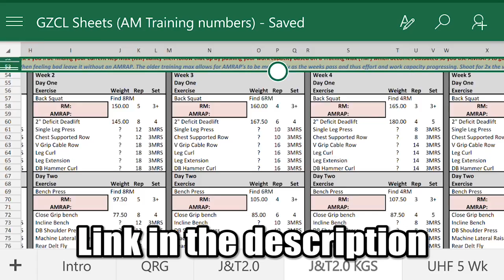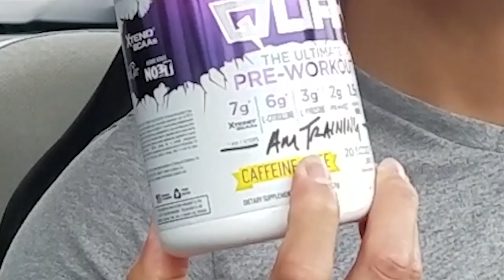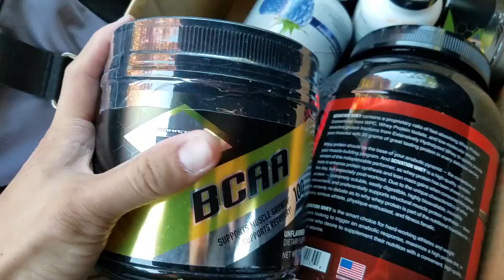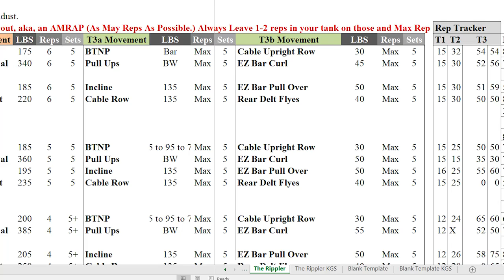GZCL The Rippler Program | Week 1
The GZCL Rippler program is a 12 week powerlifting program with a side of bodybuilding.  This program was designed by Cody Lefever and hopefully I'll get some great results with it.